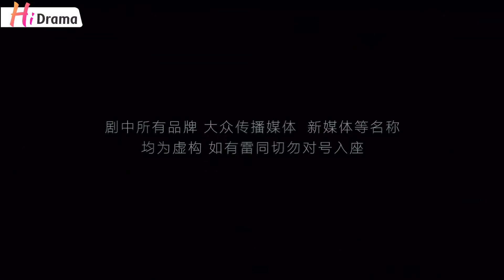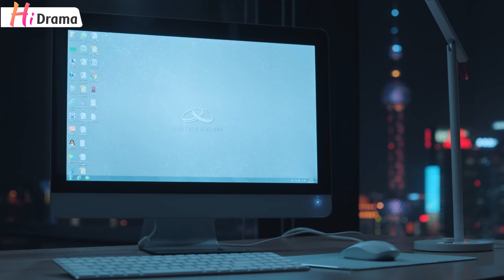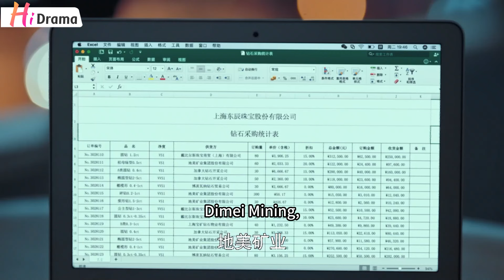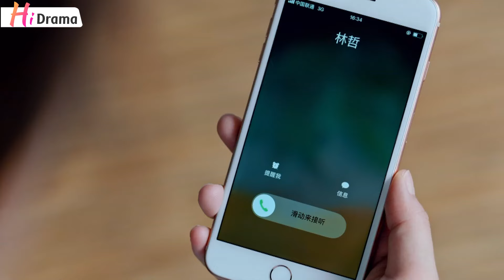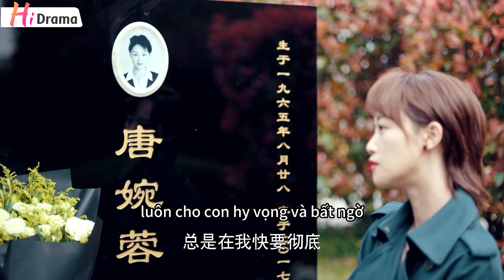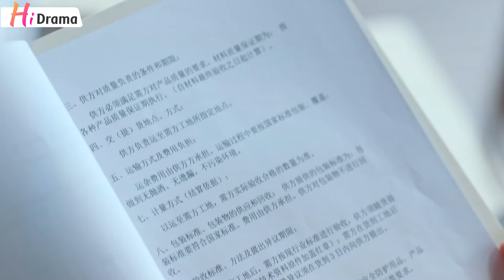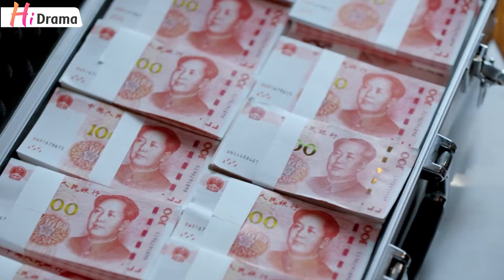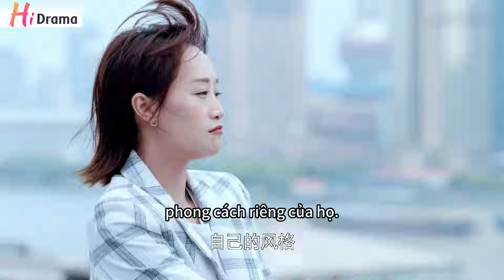【Việt sub】Lưu Quang Chi Hạ l Tập 24 l Phim Thương Chiến Hiện Đại Hay Nhất 2023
❈ Đạo Diễn: Hoàng Quân Văn
❈ Diễn viên: Chương Hàm Dư, Lam Doanh  Doanh
❈ Số tập: 45

Lưu Quang Chi Hạ:
Bạch Tịch Ninh gặp tai nạn gia đình năm 10 tuổi, từ con gái của một tập đoàn trang sức trở thành một cô gái nghèo, cô được sắp xếp để được đưa đến Úc và được một cặp vợ chồng bình thường người Trung Quốc nhận nuôi. vậy thì cô ấy vẫn chưa nghe tin gì từ Trung Quốc. Tuy nhiên, khi lớn lên, cô dần biết được mẹ mình đã bị gài bẫy và bỏ tù, cô thầm quyết tâm trở về Trung Quốc để tìm lại công lý cho mẹ mình. Mười lăm năm sau, Tịch Ninh, người có bằng thạc sĩ kép, đã giấu danh tính và gia nhập Tập đoàn Chendong, tập đoàn từng thuộc sở hữu của mẹ cô,Tịch Ninh đã dùng trí tuệ và lòng dũng cảm để tìm ra sự thật về vụ án oan, và cuối cùng đã có được chỗ đứng trong đế chế trang sức...